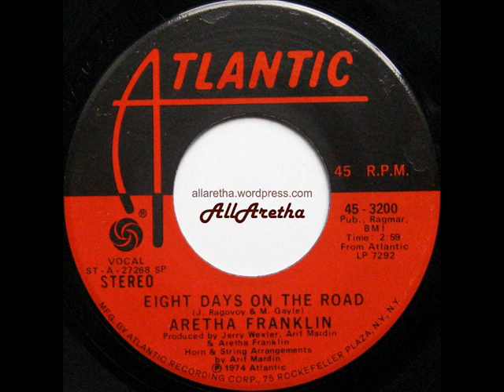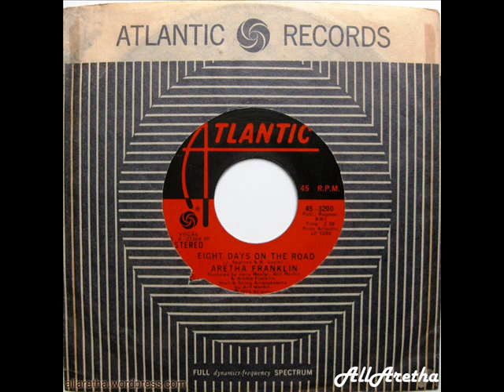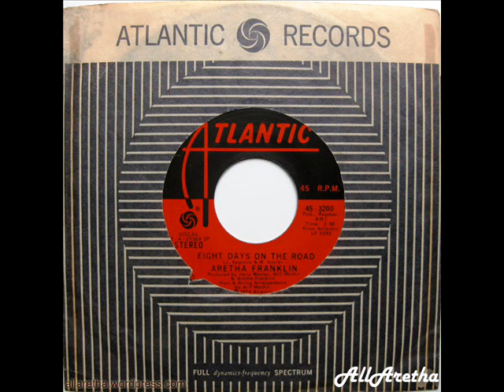Aretha Franklin - Ain't Nothing Like The Real Thing / Eight Days On The Road - 7" - 1974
Title: Ain't Nothing Like The Real Thing / Eight Days On The Road
Label: Atlantic
Catalogue #: 45-3200
Format: 7″ -- 45 RPM
Year: 1974
Country: USA

A: Ain't Nothing Like The Real Thing
[Nickolas Ashford, Valerie Simpson] 0:00
B: Eight Days On The Road
[Michael Gayle, Jerry Ragovoy] 3:20